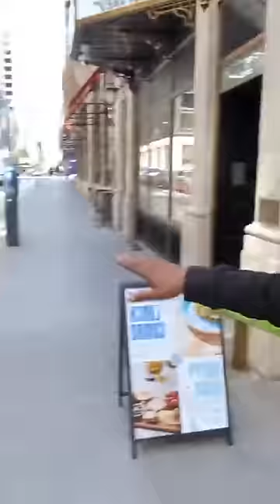Hottest Warm Up on Shatta Wale Vs Stonebowy, Asantehene, Akufo Addo, Serwaa Amihere, Twene Jonas